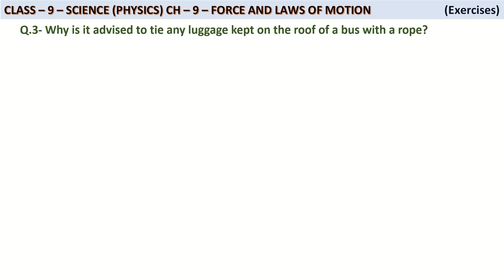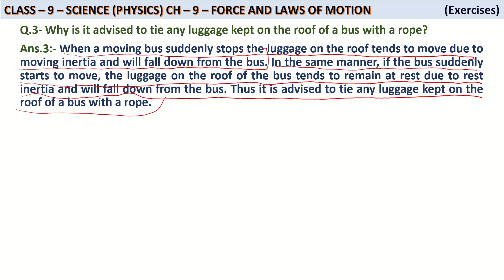Q.-03 NCERT Class 9 Science Chapter 9 Force and laws of motion Exercise Question no. 3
NCERT solutions for class 9 science chapter 8 Force and laws of motion Exercise Question no 3
NCERT solutions for class 9 science chapter 9 Force and laws of motion Exercise Question no. 3
Welcome to our YouTube video on NCERT Class 9 Science Chapter 8 Force and laws of motion, where we will be discussing the answers to the questions given on exercises.

3. Why is it advised to tie any luggage kept on the roof of a bus with a rope?